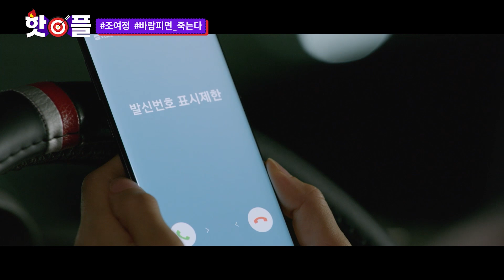[조여정 모음.Zip] 바람피면 죽는다 기념 조여정 모아보기 두번째! 조여정 전작 99억의 여자 ㅣ KBS방송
[조여정 모음.Zip] 바람피면 죽는다 기념 조여정 모아보기! 조여정 전작 99억의 여자

바람피면 죽는다, 조여정, 모아보기, 99억의 여자, 드라마, 돈, 바람